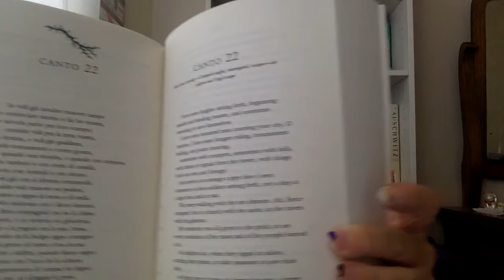Why non-Italians should read The Divine Comedy in Italian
Some thoughts on why reading The Divine Comedy in its original language is a very meaningful, emotional experience, even if you're not fluent in Italian.  Many of the points can be tweaked to apply to all foreign language literature.